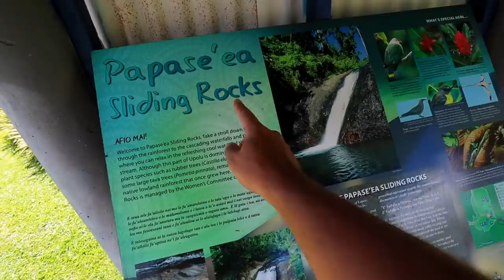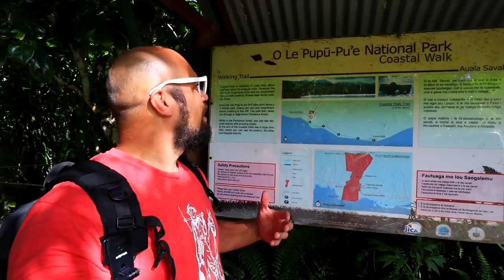PAPASE'EA SLIDING ROCKS | TO SUA TRENCH | COASTAL WALK | SAMOAN VLOG | Episode 134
We are so happy to introduce you guys to RACHEL!! Rachel is Joe's cousin on his dad's side. They grew up near each other in Minnesota and have been close friends their whole lives. Rachel is a ROCKSTAR!! Samoa was her 75th country to visit and she said it might be her favorite country out of all her travels! For her third and 4th days in Samoa, Joe and Rachel went to Papase'ea Sliding Rocks, To Sua Trench, and the Coastal Walk! They also went to Togitogiga Falls, but unfortunately, we weren't able to recover that footage :/  Rachel was supposed to come back and visit us again the week the borders closed for Covid, but unfortunately, the borders closed and are still closed :/ She lives in NY and is a super successful VP of a huge cosmetics company. We're so glad we get to share her week-long stay with you guys!

This footage is from May 2019.

JAMily TV

*** To buy Alisha's new children's book, Between the Clouds - A Droplet's Divine Adventure, which features some Polynesian characters and landscapes,

Shop Merch!

LaughingMoms.com

Gear:
Main camera: Canon M50
Lens: 15mm-45mm

22026